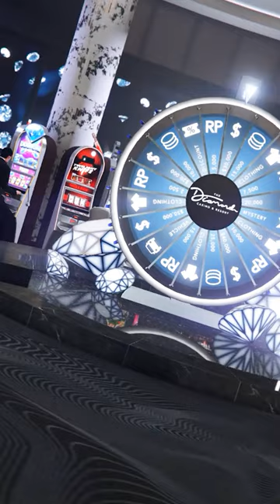ROCKSTAR USUNĄŁ 200 POJAZDÓW Z GTA ONLINE! 😱😱😱| GTA ONLINE SANANDREAS MERCENARIES DLC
Dzień dobry wieczór! Dzisiaj sobie omówimy na szybkości co nowego Rockstar Games dodał do GTA ONLINE w nowym darmowym DLC do gryy, nie zapomnijcie napisać w komentarzu co myślicie o nowym DLC!
Oraz nie zapomnijcie zostawić łapki w górę oraz suba!
GLITCH NA TURBO PRĘDKOŚĆ W GTA ONLINE ⚡⚡😂✨| GTA ONLINE DRUG WARS DLC
USUNIĘTE BRONIE Z GTA V! 😱😱😱 | GTA ONLINE DRUG WARS DLC

Materiał ma charakter poradnikowo ciekawostkowy i liczę na to że przyda się nowym graczom :D

Wykorzystane materiały należą do ich właścicieli wedle prawa cytatu!